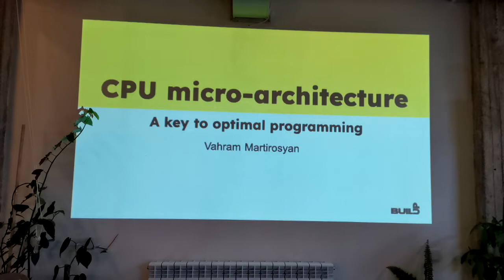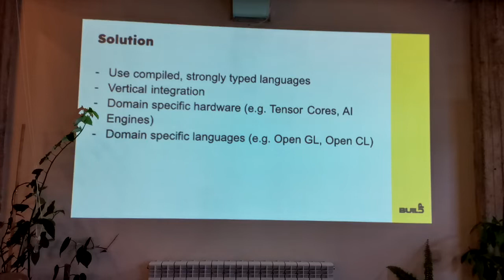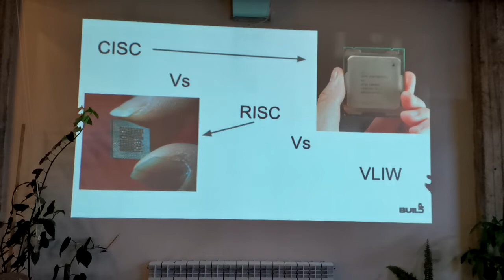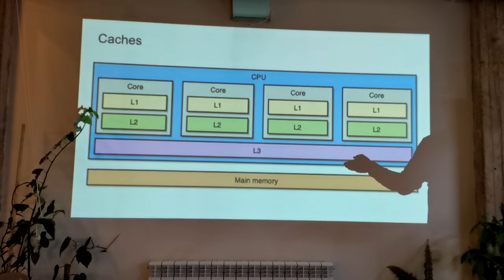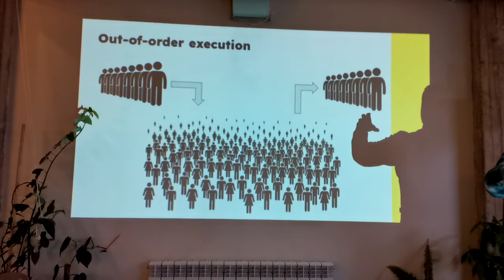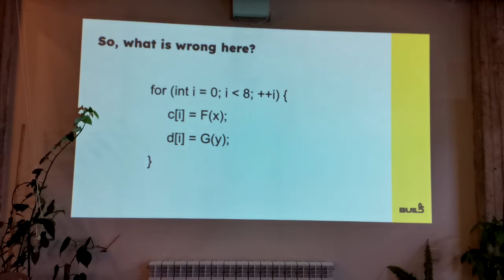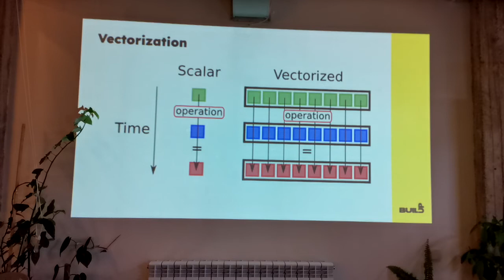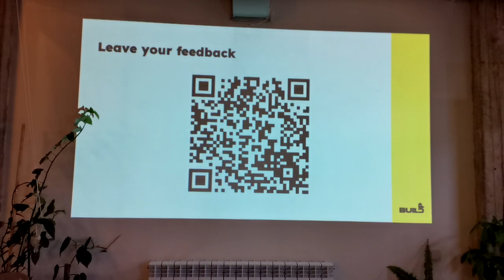CPU micro-architecture and optimal programming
Open lesson @ BuildUp Bootcamp